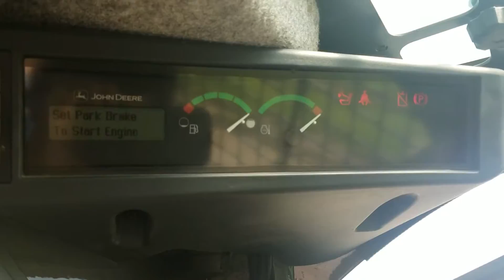2012 DEERE 329D For Sale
Category: Track